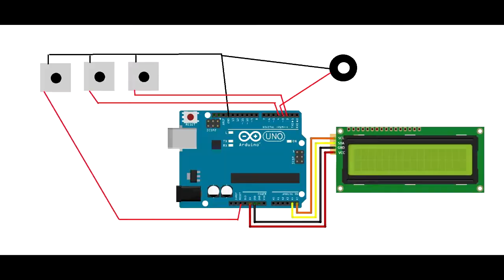Arduino LCD I2C Game || JUMP or DIE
an Arduino LCD game based on LCD I2C.